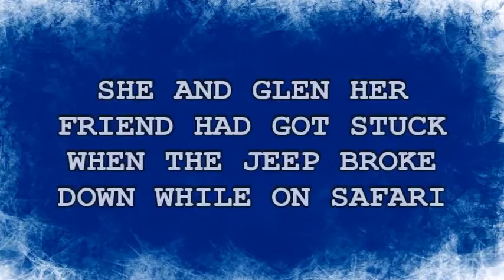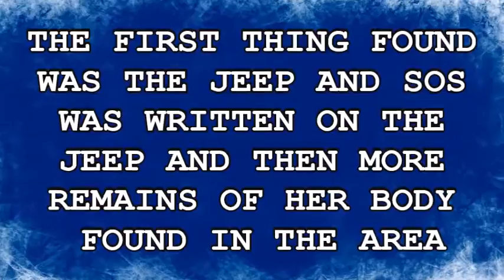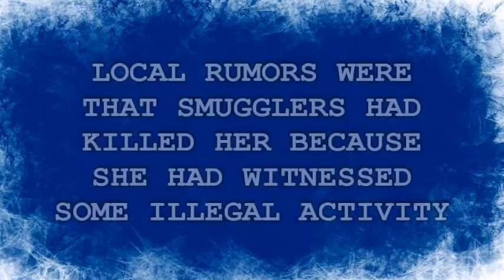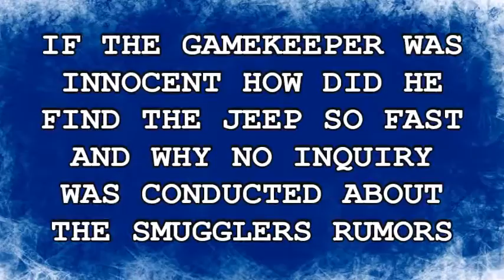COLD CASE MURDER | KENYA SAFARI MURDER | DEATH OF JULIE WARD